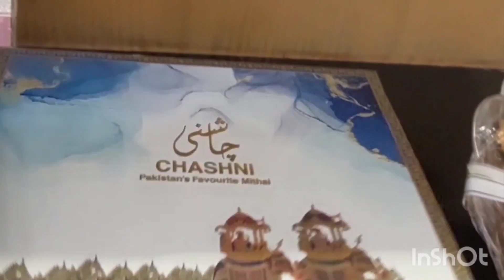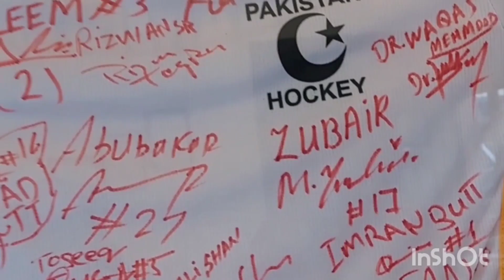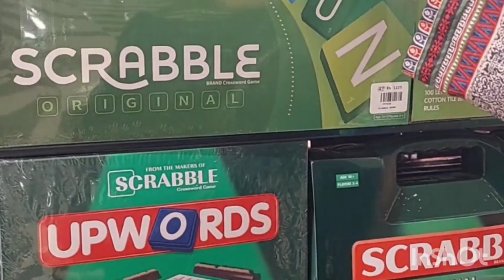Pakistan trip ki highlights 👌 Beautiful Memories sharing with My YouTube Family!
Time is going so fast so make the most of it.  make ur loved ones happy and creat beautiful memories with them appreciate them value them and try to make them happy!